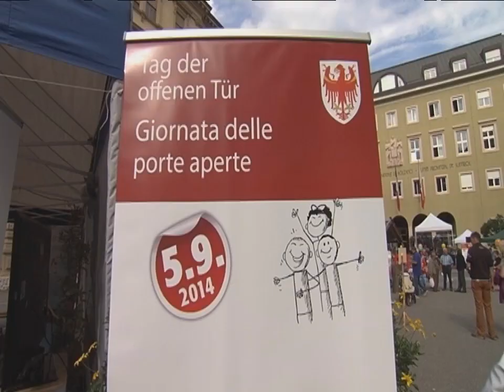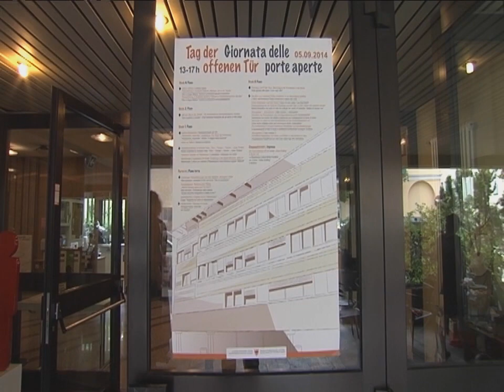Erster Tag der offenen Tür ist Geschichte - Andrang auf Magnago-Platz